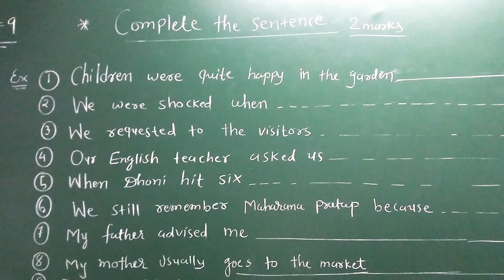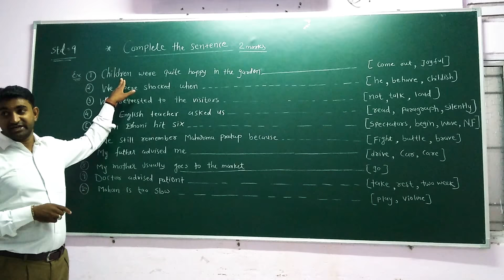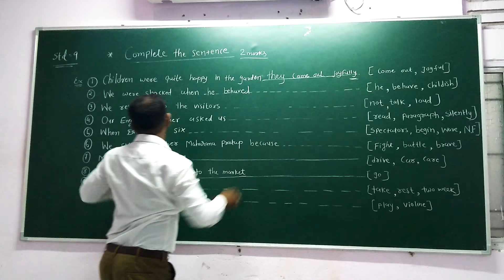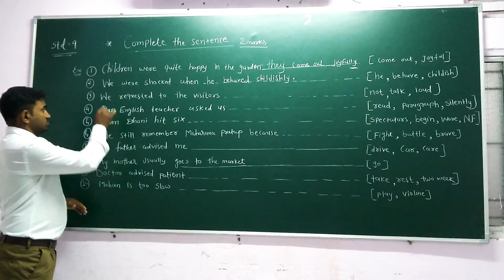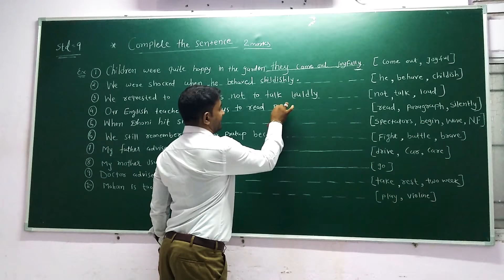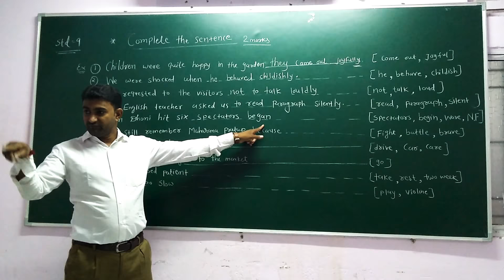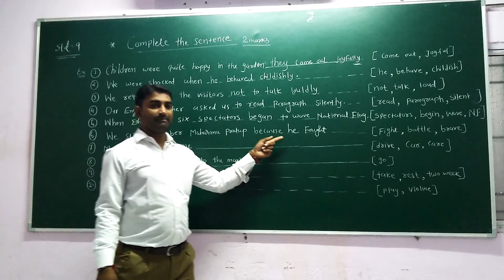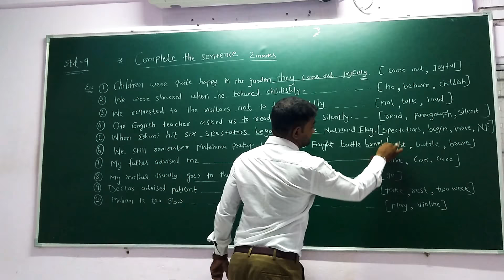Complete the sentence STD 9 in Gujrati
Gseb std9